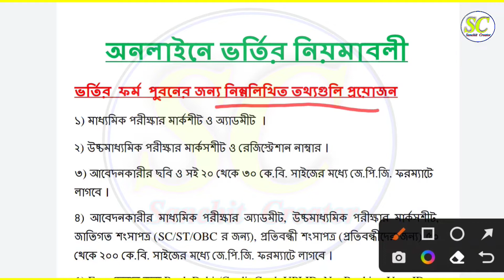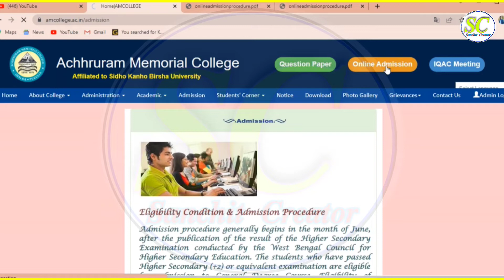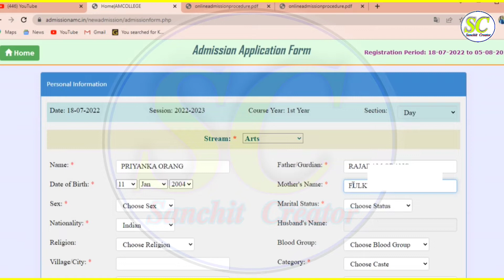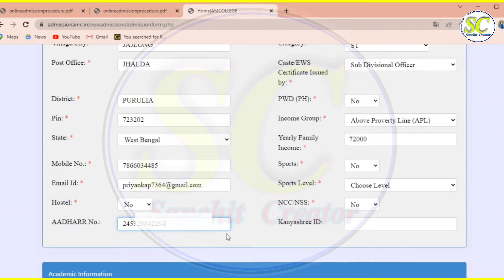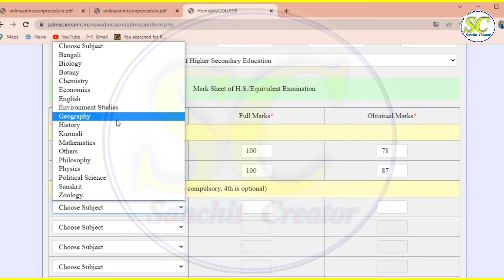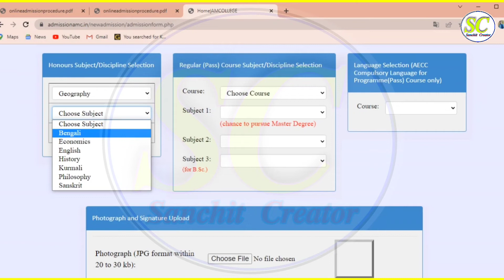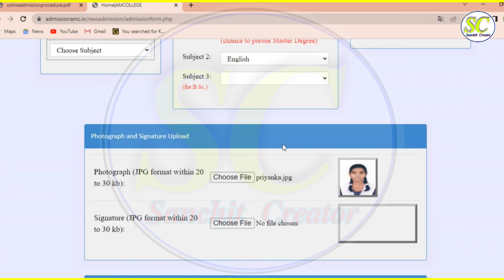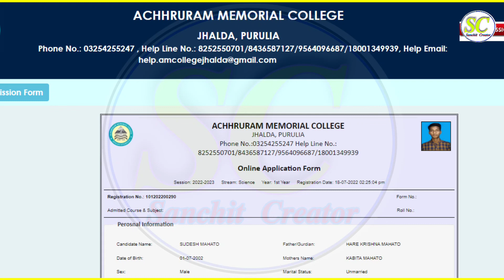WB college form fill up online 2022 । College admission 2022। WB college admission 2022 form fill up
West bengal college admission 2022 । College admission 2022 । Wb college admission 2022 ।

𝑺𝒂𝒏𝒄𝒉𝒊𝒕 𝑪𝒓𝒆𝒂𝒕𝒐𝒓

✅Topics Covered:-
WB college form fill up online 2022
WB college admission 2022 form fill up
West bengal college admission 2022  College admission 2022
wb college admission 2022 news today
asutosh college kolkata admission 2022
midnapore autonomous college admission 2022
bba admission 2022
bba admission 2022
skbu University apply 2022
sudhu kanhu birsha University ba admission 2022
skbu form
college admission 2022 form fill up
college form fill up online 2022 how to fill college admission form
online college form fill up 2022 in west bengal
sanchit creator
west bengal college admission 2022 23   west bengal college admission 2022 form fill up
sidhu kanho birsha university admission form
skbu form form fill  2022
wb college admission 2022 date
college admission 2022 west bengal,college admission 2022
midnapore autonomous  2022
college admission 2022 in west bengal
burdwan university college calcutta university college admission 2022
asutosh college kolkata admission 2022 midnapore autonomous college admission 2022
calcutta university
bba admission 2022
calcutta university ug  ug admission 2022
aliah university ug admission 2022
west bengal state university college ug admission 2022
barasat university college ug admission 2022
viswabharati university ug admission 2022
college admission 2022
college admission news 2022
wbsche
west bengal state council of higher education centralized college ug admission 2022
Acharya J. C. Bose College admission 2022
city college admission
Bhairab Ganguly College admission 2022
charuchandra college admission 2022
St. Xavier's College admission 2022
vivekananda college admission
college admission online apply
college Admission full process
college admission form fill up 2022

Keep Loving ❤
Keep Supporting 😍
Keep Sharing 💫